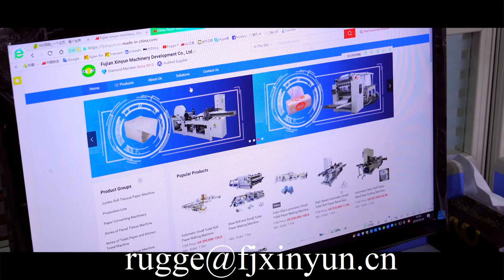Professional tissue paper machine manufacturer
Skype: live:rugge_4
Fujian Xinyun Machinery Development Co.,Ltd is good at Paper Converting Machinery Manufacturer.
Professional manufacturer of: 1)Toilet Paper Machine 2)Facial Tissue Machine
3)Napkin Paper machine 4)Hand Towel Paper Machine 5)Pocket Tissue Machine
6)All kinds of Tissue Paper Cutting or Packing Machine and another Household Paper Equipments.
Please tell me which machine do you need if you are interested it.
We sincerely hope to hear your enquiry or further information which give us an opportunity to serve your better..